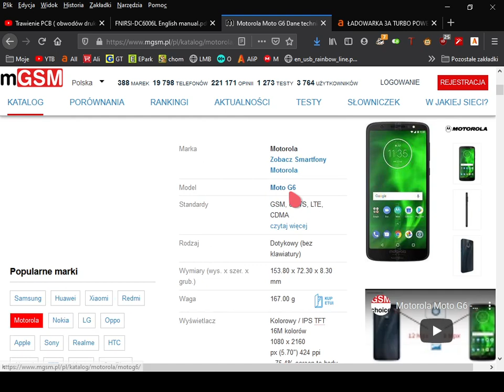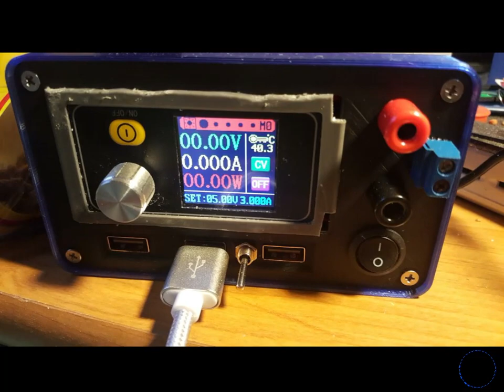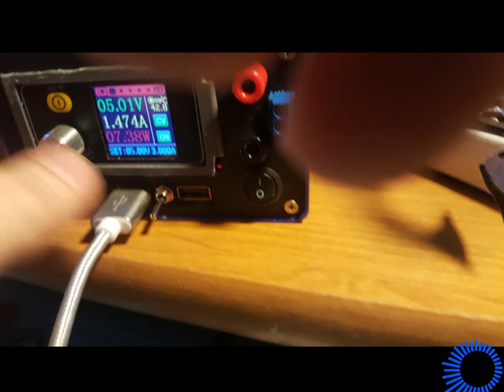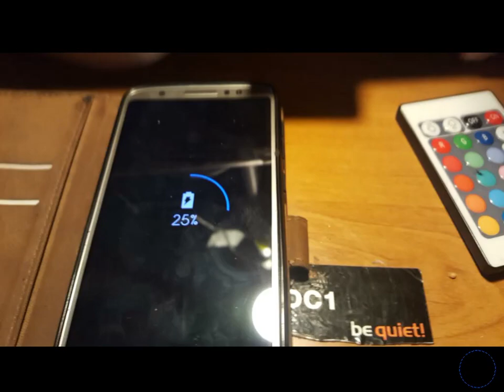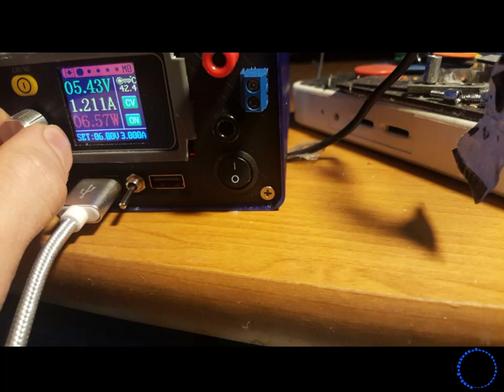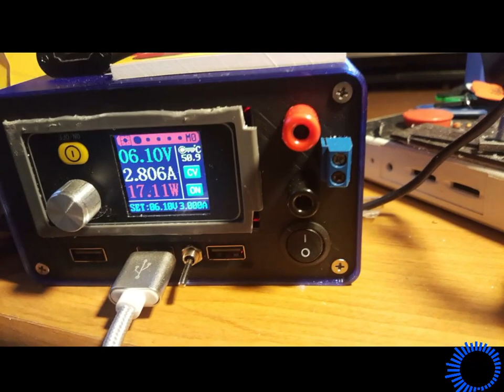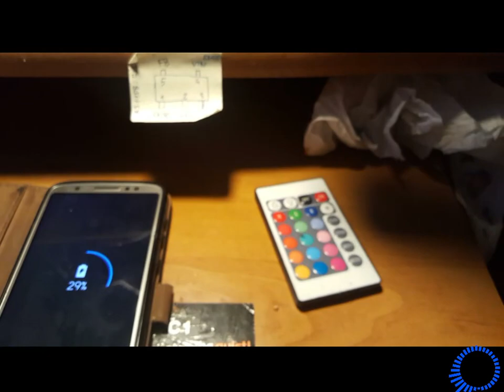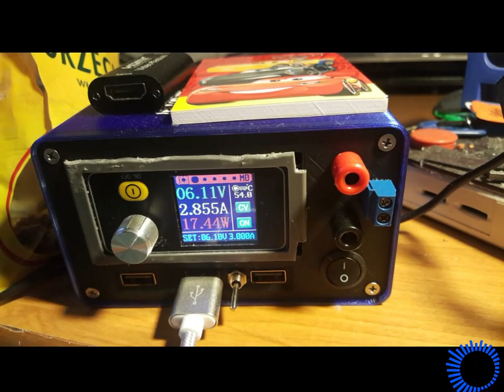Motorola G6 i eksperyment z ładowaniem TurboPower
Bardzo fajny eksperyment z Motorolą G6 i ładowaniem TurboPower wykorzystując do tego zasilacz DIY SYX3580. Czyli jednym słowem jak oszukałem telefon,ze myślał,ze ma podłączona oryginalna ładowarkę Motoroli z TurboPower :)

Czy dzięki temu eksperymentowi mógłbym sobie zbudować własną ładowarkę dostosowując napięcie do 6.1v i prąd do 3A??? Myślę ,ze tak :)

39%  ...19:43
42% ...19:44
50% ...19:50
55% ...19:54
60% ..19:58
70%...20:07
80%...20:15